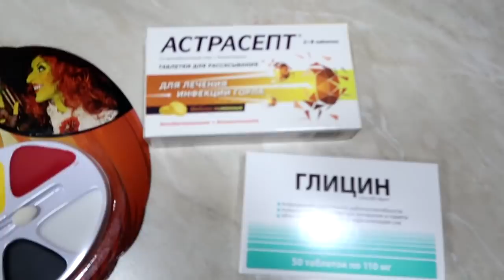День матери и плохие новости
пожаловать на мой канал Анастасия Флешка. Живу в Саратове.

ГДЕ МЕНЯ НАЙТИ? МОИ КООРДИНАТЫ